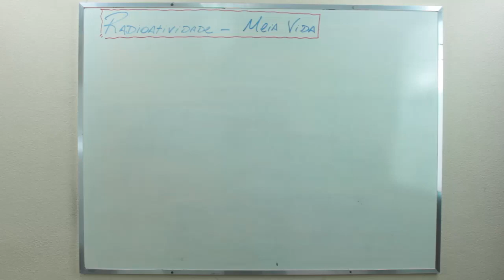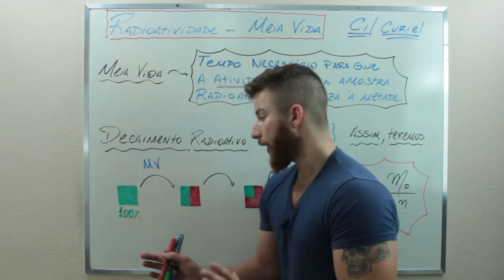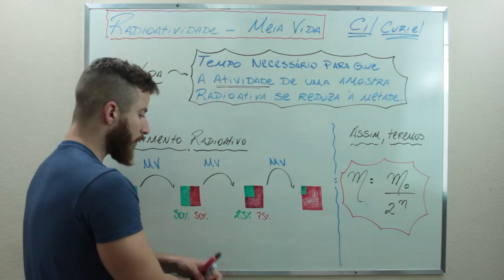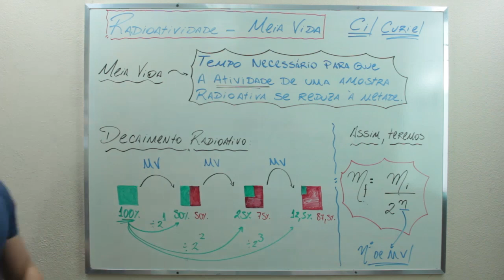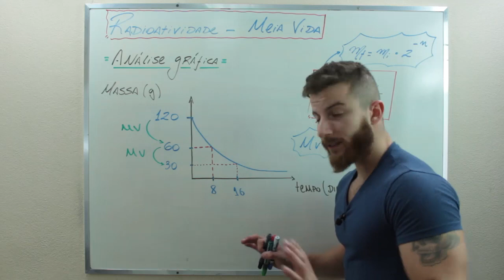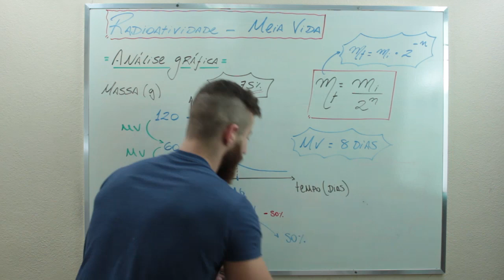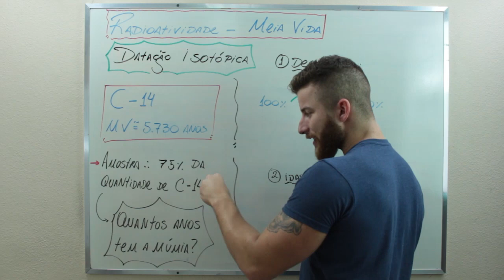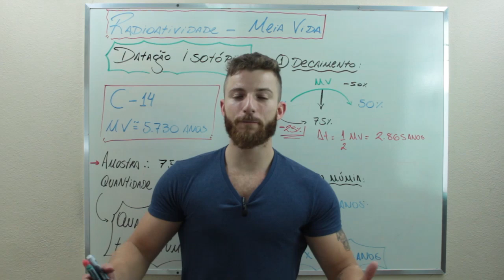Radioatividade 02 - DICA ENEM 2021 #14 – Bioexplica